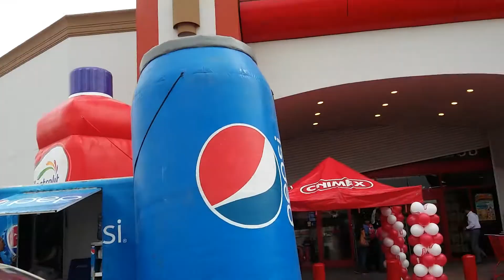Reapertura Alsuper Pacheco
REGRESO ALSUPER PACHECO 6 DE ABRIL 2017